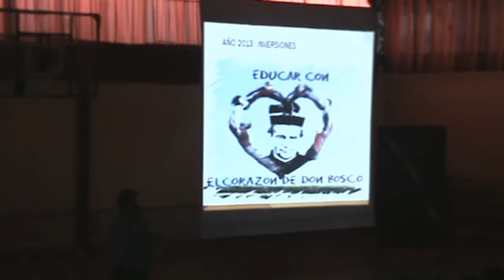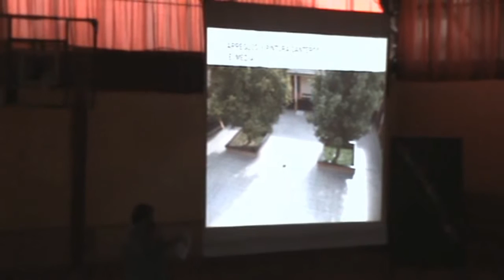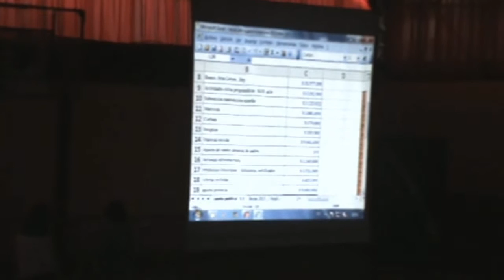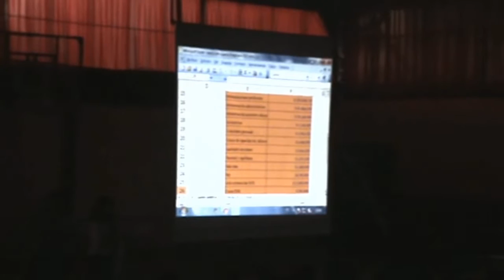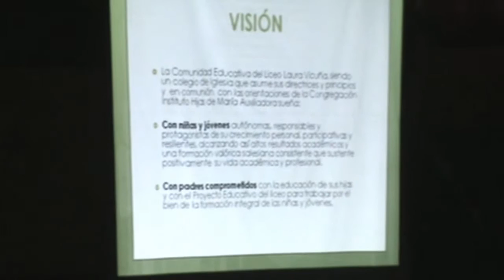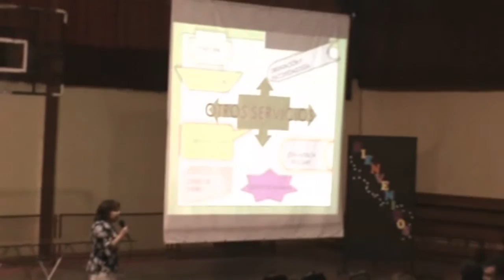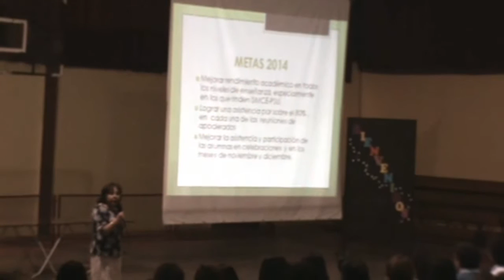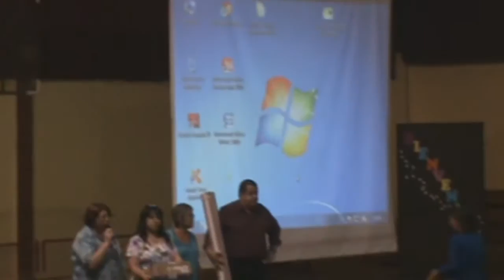Cuenta Pública 2013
Sor Berta Castillo, Carmen Luz Miranda y Nina Rojas, nos entregan la rendición de los dineros del año 2013 en el Liceo Laura Vicuña